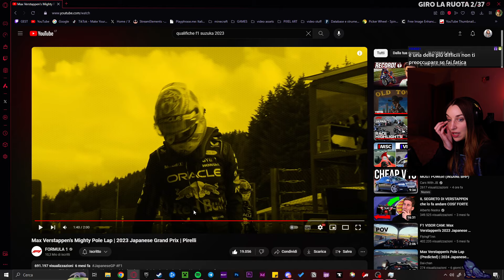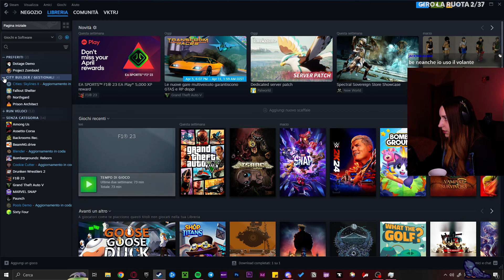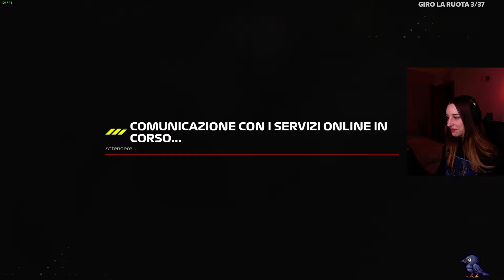PROVO IL CIRCUITO di SUZUKA PER LA PRIMA VOLTA | VKTRJ VOD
guarda le live di Vik su Twitch tutte le sere dalle 19 in poi

oppure fallo gratis se hai Amazon Prime

Non perderti il profilo principale di Tik Tok dove potrai trovare i momenti migliori